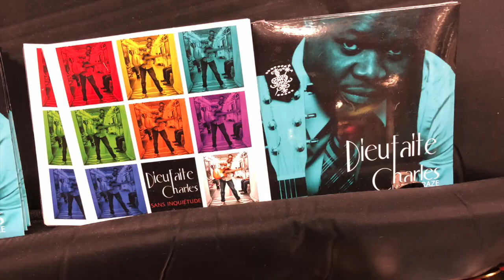WithTheSistersInCrimeApril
Why Toronto, crime writers? Here's why!! It's an essential setting for the perfect crime! I really enjoyed being on this stellar panel at the Sisters in Crime, Toronto Chapter. Honoured to be with Maureen Jennings, Mary Lou Dickinson and Sharon Crawford, emceed by the wonderful Desmond Ryan! It was a lot of fun! Here are a few snippets!